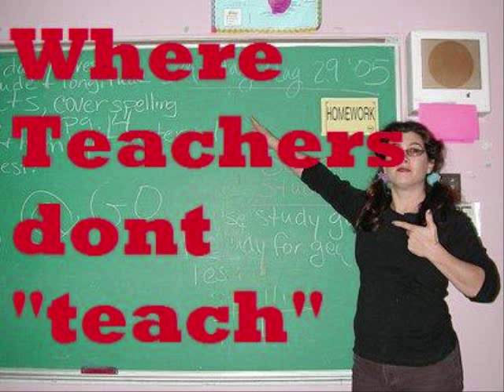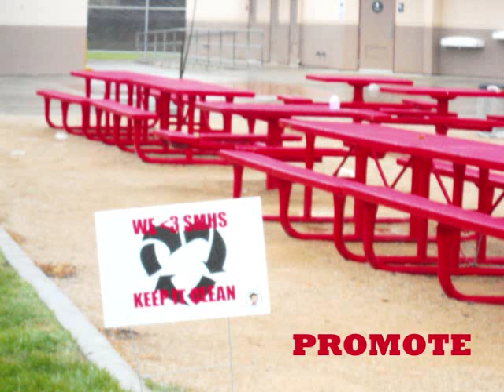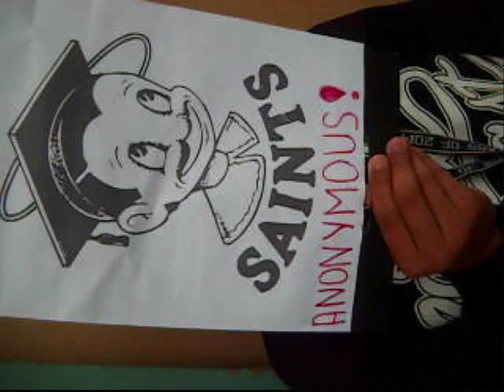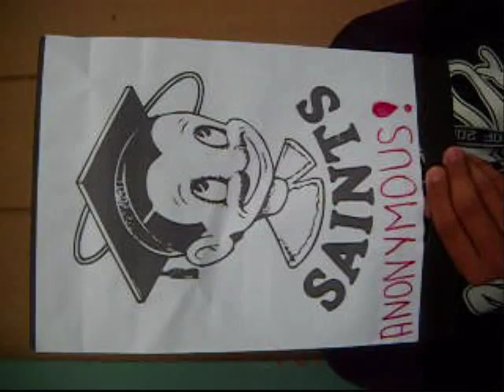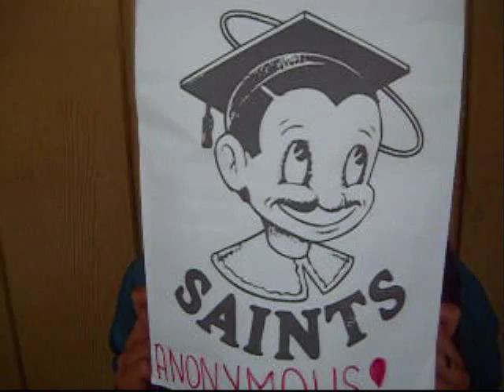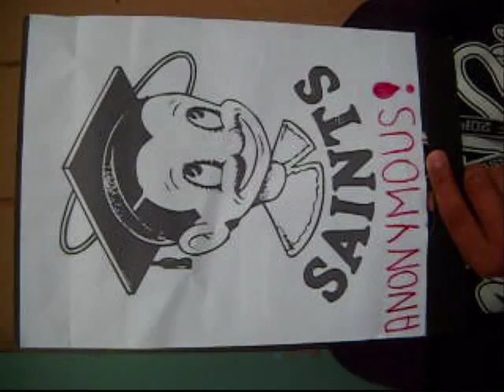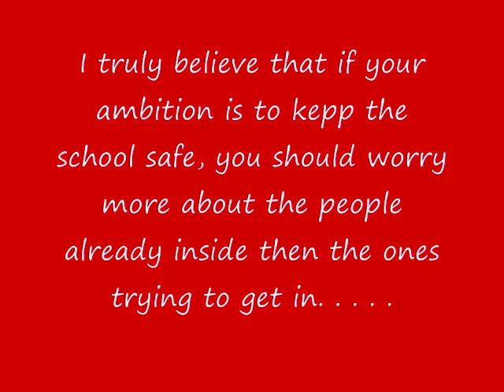Santa Maria High School The Movie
Just watch it Bitch.